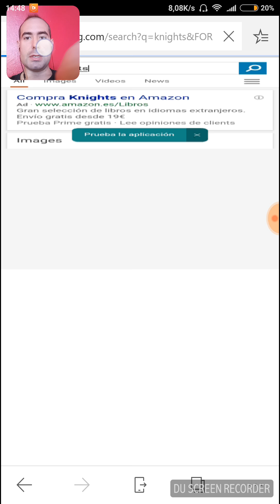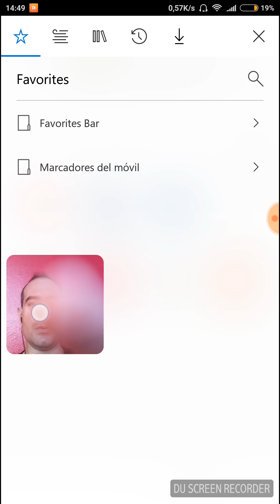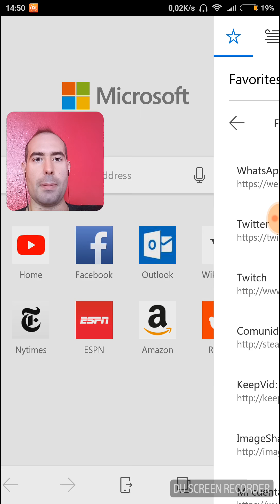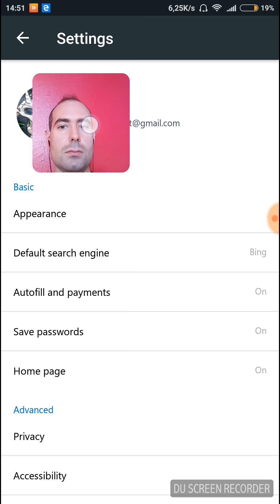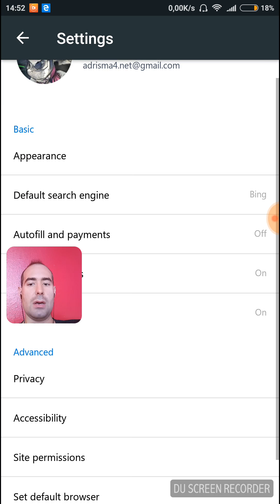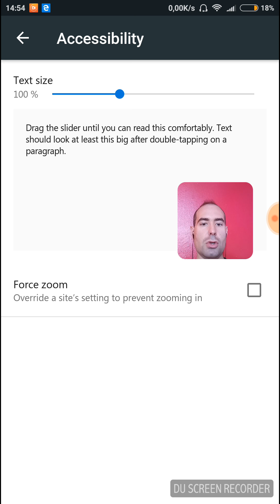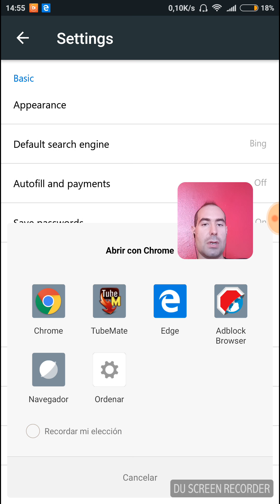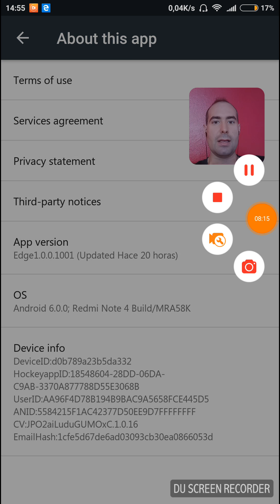Review del MicrosoftEdge para Android, una alternativa a Chrome | Editado desde el móvil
PROPOSITO DE ESTE CANAL
Siendo sincero, es mi espacio personal donde pasar un buen rato, distraerme del trabajo y del estres.
Pruebo juegos con campaña o en multijugador, disfrutando de todo lo que me pueda ofrecer ese juego, donde no me importa la valoración de otros jugadores, ya que todos tenemos una opinión, pero yo solo quiero disfrutar de la experiencia de ese juego.
Tanto en solitario, como con la gente que ido conociendo, pretendo siempre fomentar un buen royo y pasar de polémicas en este medio, ya sea en la propia plataforma de Youtube, o en las diferentes RRSS en las que me e muevo.

CONTENIDO
Variado, es la descripción mas exacta de lo que contiene.
Es obvio que tiene tanto “Game Play”, sumergiendo me en los diferentes universos que me proponen, como “Lets Play” comentando pausadamente y sin prisas una DEMO, y si hay posibilidad u oportunidad juegos en ALPHA y BETA.
Realizando de forma esporádica “Reviews” y “Un-Boxing” de articulos, ya sean del ámbito tecnológico, gaming o simplemente de aquello que me e comprado o me han regalado. (Alguno se preguntara: ¿Por que?, si algunas cosas son chorradas...) Por que puedo y quiero, siempre que tenga tiempo para editar claro jaja xD.
Y dependiendo de mi estado de humor, algún vídeo blog, para simplemente hablar con los que estén dispuestos a escuchar, ya sea yo solo delante de la cámara (webcam, móvil, o el aparato de vídeo pertinente) o cacharreando con hardware, que este reparando, limpiando o montando.

OBJETIVO
Me conformo con el soltar estrés y si llegara a crecer, no monetizar jamas este canal y algún día (si ocurre, que lo dudo), decir: “Llegue a crecer y no fue por dinero, sino por que a la gente le gusta.”

DIBUJOS DE
Unicornio "Allen Sparkle" por el dibujante DolphinFox. Su pagina de exposicion

ÚNETE A MI COMO TENNO

Torre:: L-LINK Axel LED Rojo
Procesador:: AMD Ryzen 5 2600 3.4 GHz
R.L.:: COURSAIR MasterLiquit ML-240L RGB
Placa Base:: MSI B450-A Pro
T.Grafica:: MSI Armor RX580 8Gb OC Edition M.Ram:: KINGSTON HyperX PREDATOR 8Gb DDR4 3200MHz (x2)
S.Operativo:: PNY SSD 128Gb SATA3
Juegos:: HP S700 500Gb M.2
F.Alimentación:: TACENS Radix VII 700W - 80 Plus Silver

ALPHA, BETA Y DEMOS
Resident Evil 7, Star Citizen, Rainbow Six Siege, Battlefront, Outlast 2, Battlefield 1, Mirrors Edge Catalyst, DOOM, The Division, For Honor, No Mires Atrás (Indi), Law Breakers, Quake Champions, Tanzia (Indi), Keystone (The Amazing Eternals), Destiny 2, CoD WW2, Darwin Proyect, Anthem